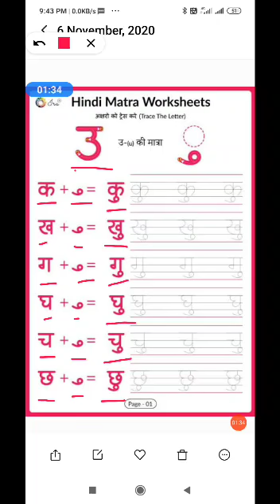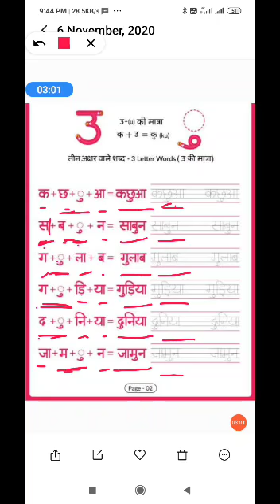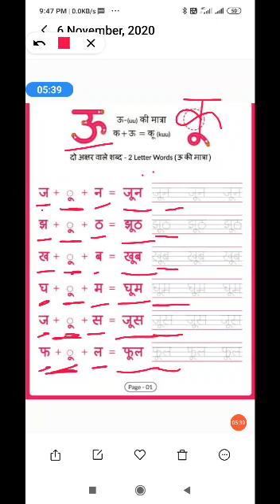कक्षा 1 हिंदी उ और ऊ की मात्रा के शब्द ( रविना यादव द्वारा)